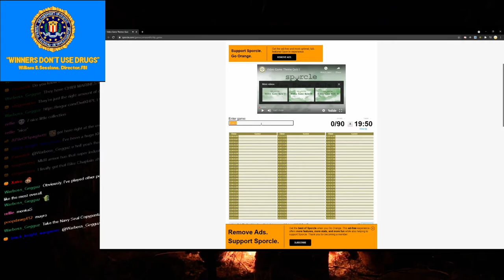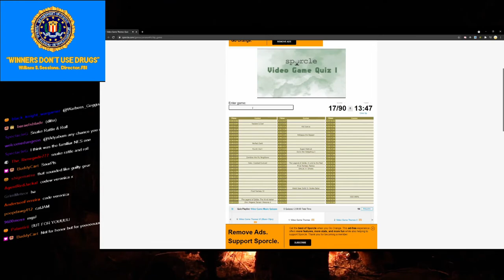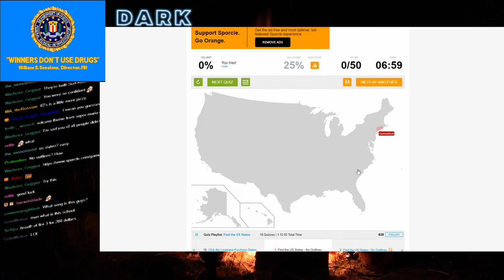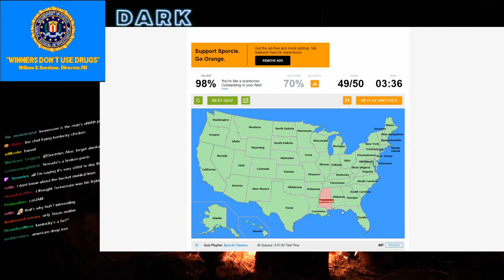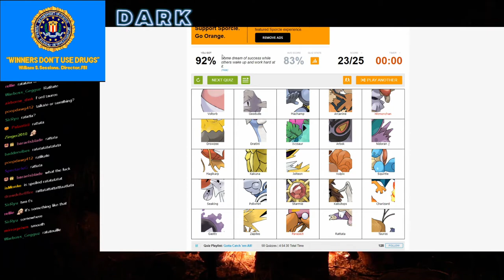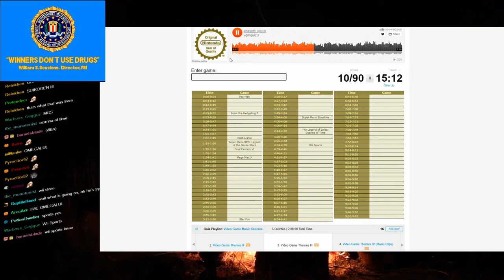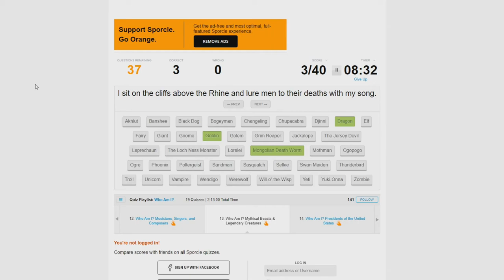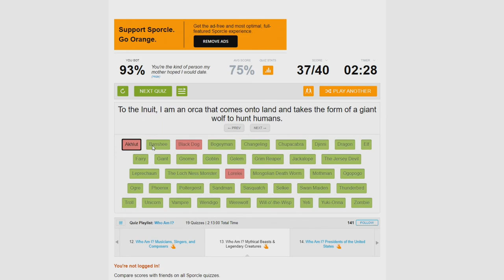[Vidyabum] Misc Quizzes (Game Music, Pokemon, States)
Decided to do some random quizzes on stream, was actually pretty fun. This one includes Video Game Music, Geography, States, Pokemon, and more!

Want to help me out? Leave a comment or a like on the video, I know it's cliche but it really helps me out! Also, I try to stream daily if possible, so drop by the twitch channel sometime and say hi!